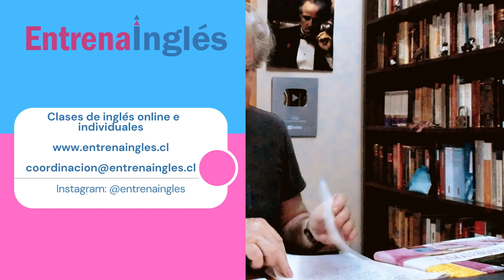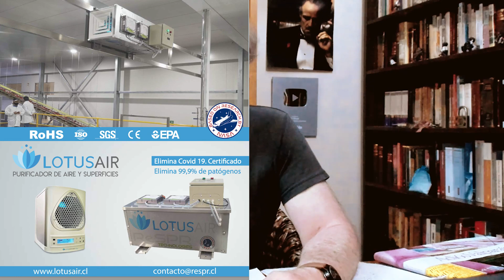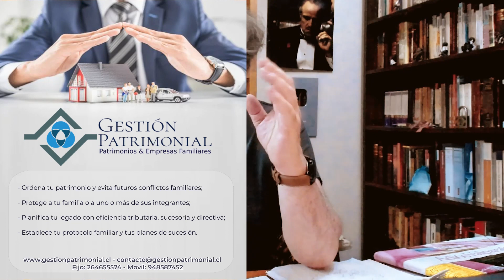¿Gana Boric? | E786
Internacional por Amazon

AMAZON KINDLE